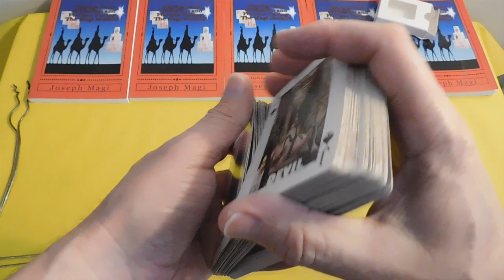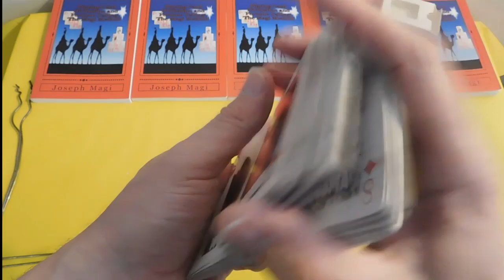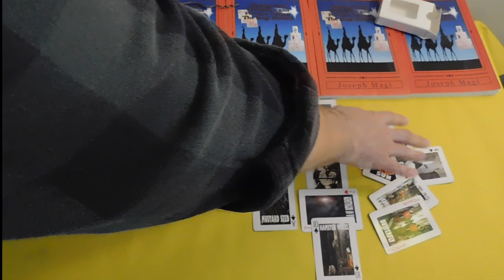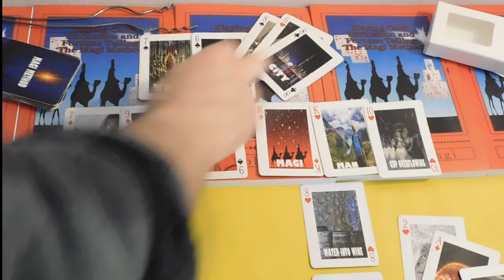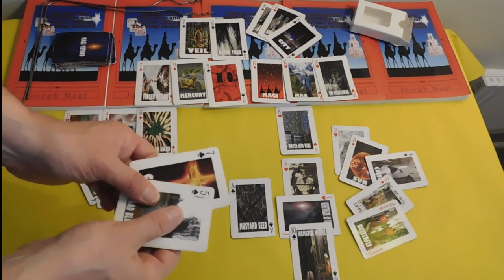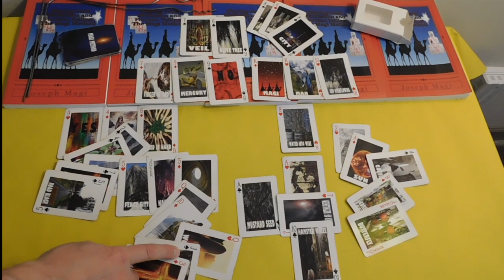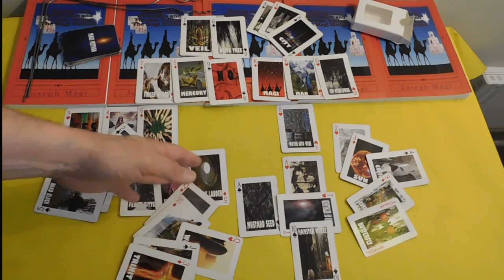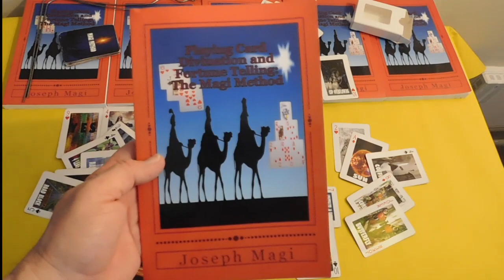Will the REAL DIANA Please Stand Up? Playing Card Divination